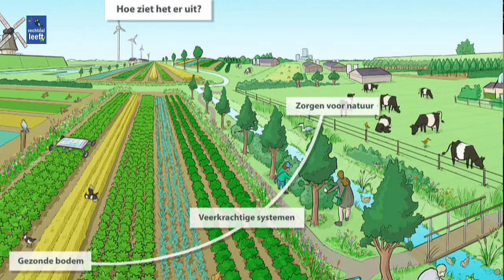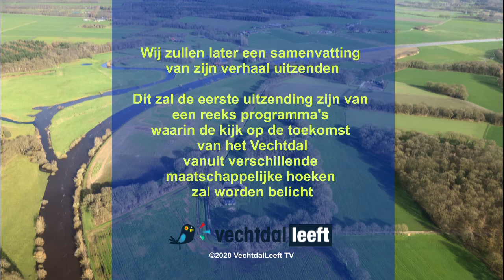Trailer serie over het Vechtdallandschap in 2030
Op 6 oktober verzorgt de Rijksadviseur voor de fysieke leefomgeving, de heer Berno Strootman de aftrap voor een project over de toekomst van ons mooie Vechtdallandschap.
Hoe zou het er in 2030 uit kunnen zien?
De organisatie is in handen van Plaatselijk Belang Vilsteren en de gemeente Ommen.
We worden allemaal opgeroepen hierover mee te denken.
Vanuit verschillende geledingen van de samenleving worden deelnemers hierin betrokken.
VechtdalLeeft doet zijn naam eer aan en zal hier ruime aandacht aan besteden.